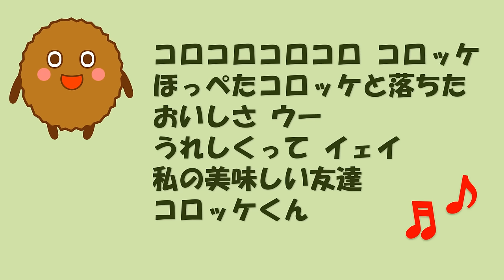コロッケのうた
イオンの惣菜コーナーで流れている「コロッケのうた」